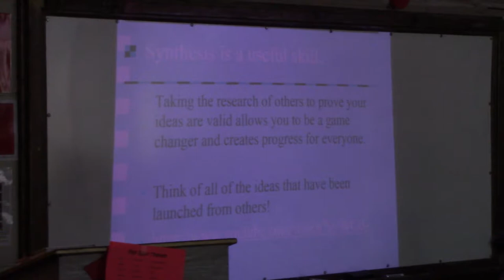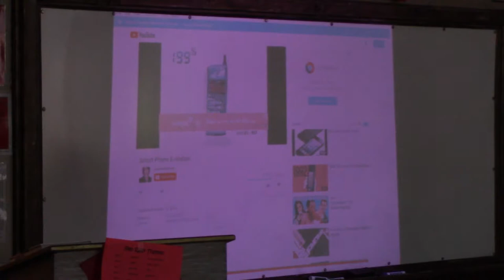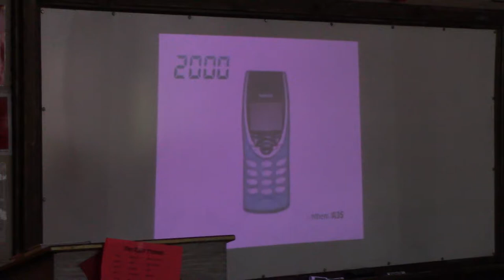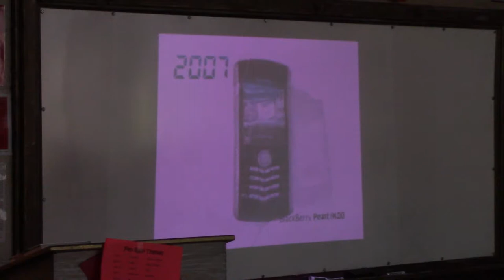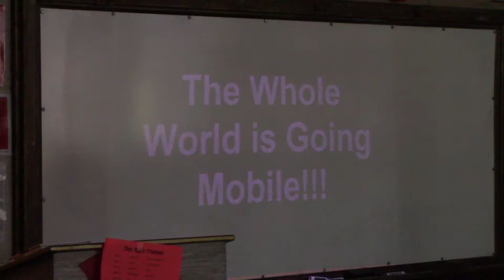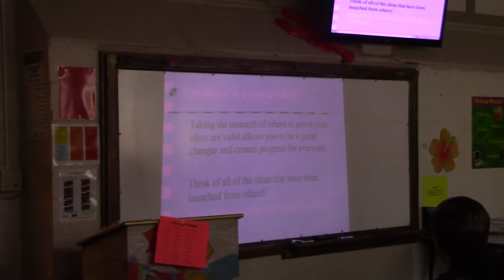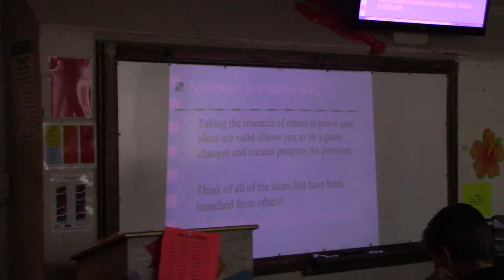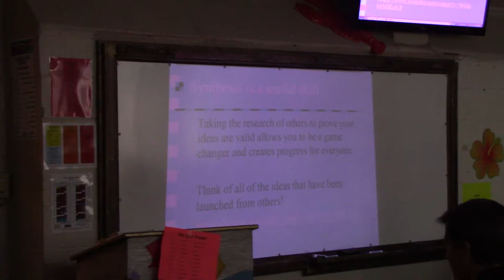synthesis part 1 lang and comp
English 11 Saturday Session part 1 of synthesis